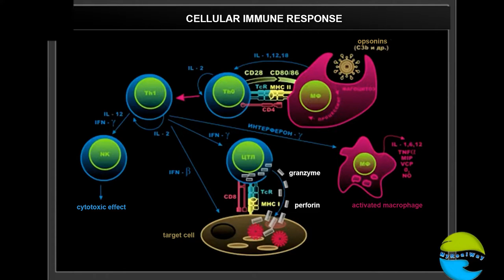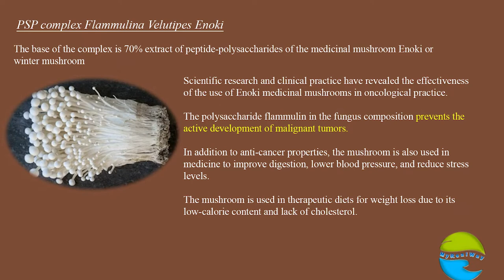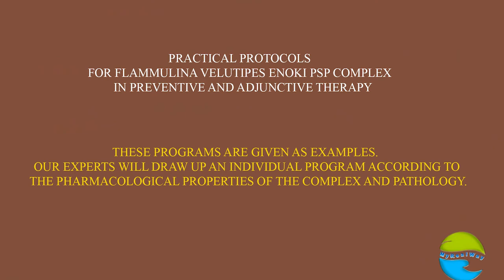Peptide-polysaccharide complex (PSP) Flammulina Enoki 70% extract of medicinal mushroom Enoki.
Learn about the main pharmacological properties of 70% extract of the peptide-polysaccharide complex Flammulina velutipes (Enoki), its method of application and combination with other complex therapy. Speaker: Sokolenko Alexander Nikiforovich, Doctor of alternative medicine,Master of Fungotherapy and Ajurveda. Kiev, Ukraine.